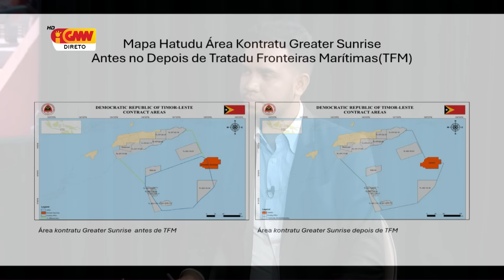TALKSHOW : Atualizasaun Prosesu Negosiasaun Greater Sunrise Día 29/10/2024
Prezidente ANP, I.P, Hanesan Reprezentante MPRM iha Negosiasaun Greater Sunrise.